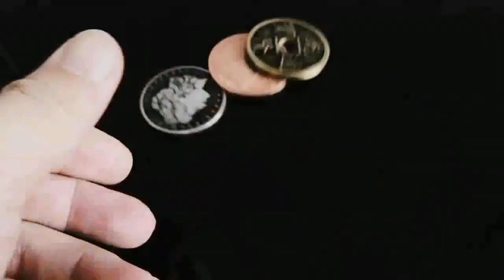Phantom Chinese Coins / セオマジック